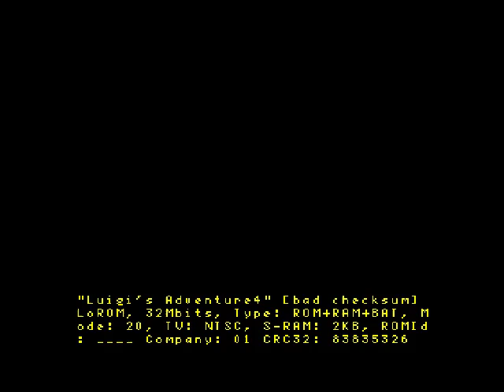Lets Play Luigis Adventure 4 - 1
fängt ja toll an xD...